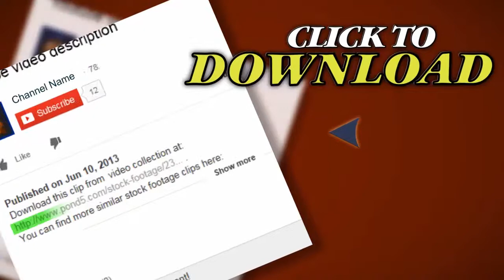Manual Worker And Cargo Containers In Shipping Facility. Stock Footage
Thank you for visiting our page Manual Worker And Cargo Containers In Shipping Facility. Stock Footage"